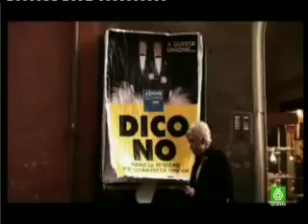Pelicula dirigida por una pareja gay italiana